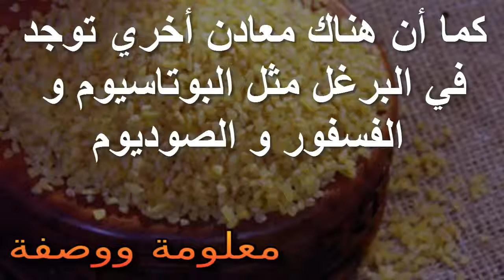فوائد البرغل الطبيعية للوقاية من تكوين الحصى